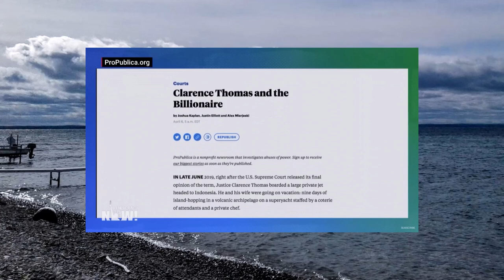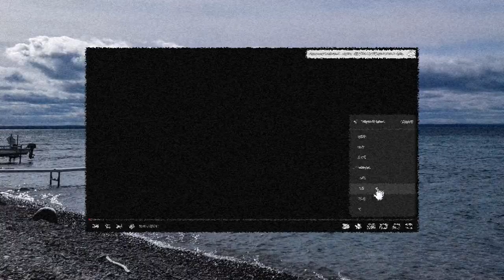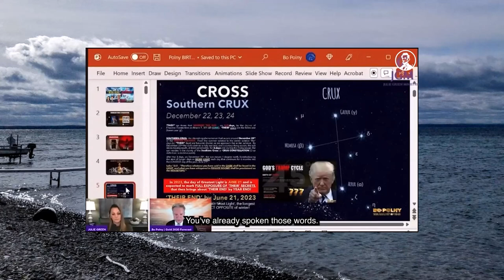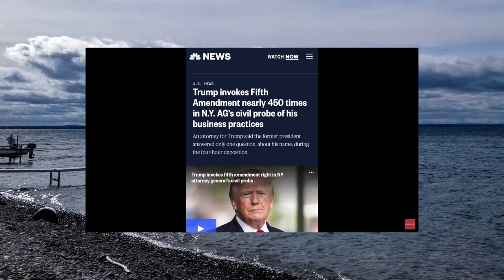Starting Sunday 4 9 2023 ending Thursday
This week's random clips. Some with notes.